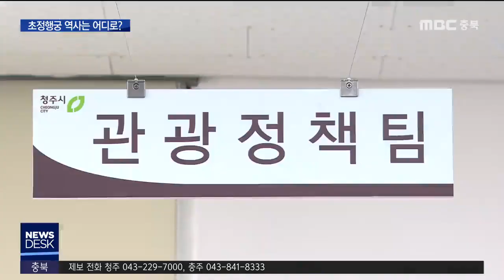복원도 재현도 아닌 초정행궁ㅣMBC충북NEWS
[앵커]
 세종대왕이 눈병을 치료하고 한글 창제를
마무리했다는 초정행궁이
다음 달 일부 개장을 앞두고 있습니다.

 관광 상품으로 조성했다지만
콘크리트 섞인 바닥에
문헌에 없는 족욕시설까지...
역사성을 너무 무시한 것 아니냐는
비판이 나오고 있습니다.

         [기자]
 2년간의 공사를 마치고
모습을 드러낸 초정 행궁,

 내부 건물들 사이로 이어지는 길들이
콘크리트가 섞인 바닥으로
매끈하게 포장돼 있습니다.

 열 동이 넘는 건물들은
기와 형태로 가지런히 배치돼있습니다.

 세종실록에 볏짚을 엮어 만든
지붕 재료인 "이엉을 덮었다"는 표현이
나오지만 실제 초가로 지어진 건
화장실과 안내소 등 일부 시설뿐입니다.

 미리 찾은 시민들은 실망감을 내비칩니다.

    [이중섭/청주시 내덕동]
"큰돈을 들여서 이런 식으로 개발을 한 모양인데 아직까지는 미비한것 같습니다"

 (S/U+CG)조선후기 실학자 이규경이 쓴
오주연문장전산고에 따르면
지름 약 2.4m의 돌로 쌓인 큰 우물 주변에
잣나무 혹은 측백나무로
추정되는 백수가 심겨져 있었다는 기록이
남아 있지만 재현되지 않았습니다

 문헌에도 없는 족욕 시설까지,
자문에 참여했던 일부 전문가들도
아쉬움이 많다고 지적합니다.

[조혁연/충청북도문화재전문위원(청주시 초정행궁 조성 자문위원)]
"세종대왕은 분명히 안질, 눈병치료를 위해
오셨어요 그런데 족욕시설이 있다 안맞죠.
그래서 자꾸 제가 사실을 어느 정도 기반으로
해야 된다 강조한 거고"

 청주시는 부족한 부분은
그때그때 채워나가겠다는 입장입니다.

 예산도 제한적이고
관련 역사 근거가 부족했다며
애초 복원과 재현이 목적은
아니었다고 해명합니다.

[한영분/청주시 관광정책과]
"관광 자원 시설로 개발하자고 하다 보니까
옛날 보다는 오히려 화려한 모습이 된 상황이구요
관광자원화를 하기 위해 콘텐츠 개발하는 쪽으로 좀 집중을 하고 있습니다."

 3만 8천여 제곱미터 터에
그동안 투입된 돈만 165억여 원.

(S/U) 역사적 가치와 의미가 제대로 반영된
건지 비판의 목소리가 나오고 있습니다.

 당장 다음 달 한옥체험시설 등
대부분 시설은 개장하지만
전시시설 가운데 일부는
언제 공개될지도 미지숩니다.

MBC뉴스 이채연입니다.
영상 취재: 신석호
       CG: 최재훈